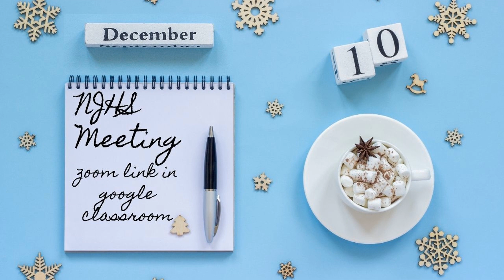RioTV - December 10, 2020